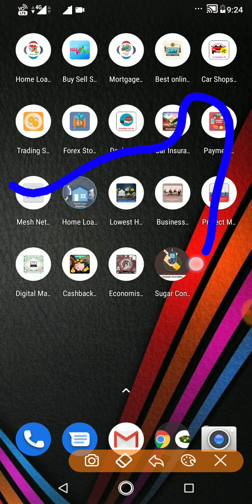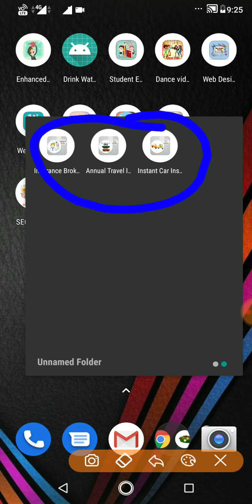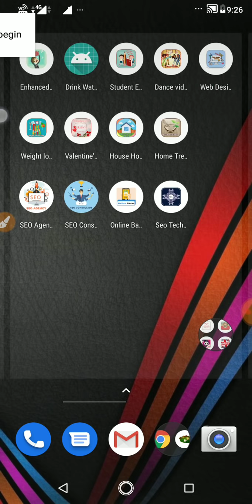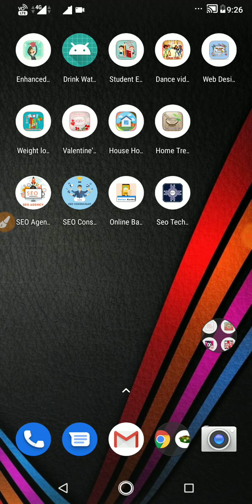Currently Working Apps (26/02/2019) || Must Watch || Tamil